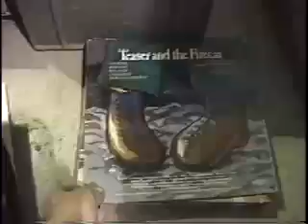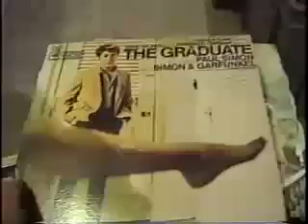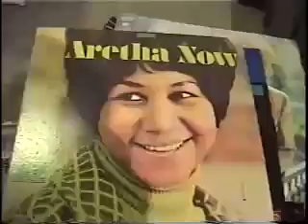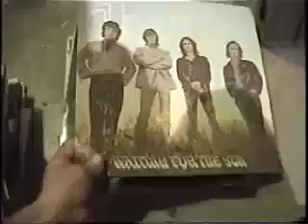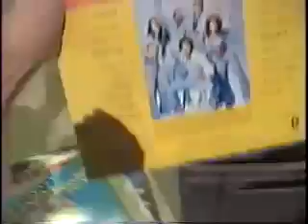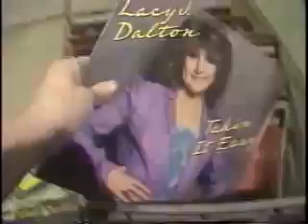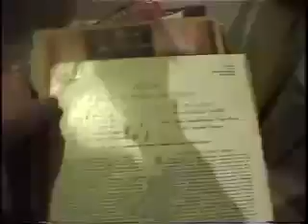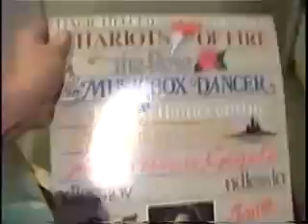Davidsfarm 0397 KVDT JtCyV0 HQ picked records part 4